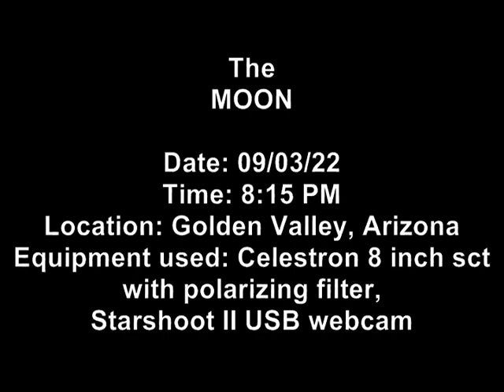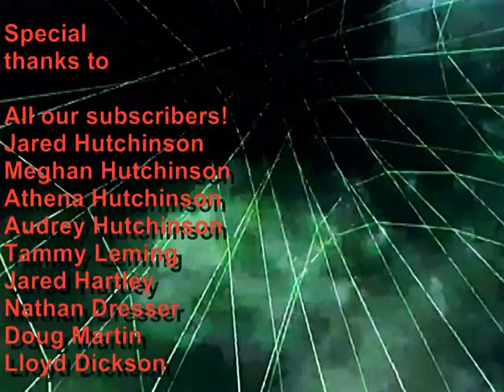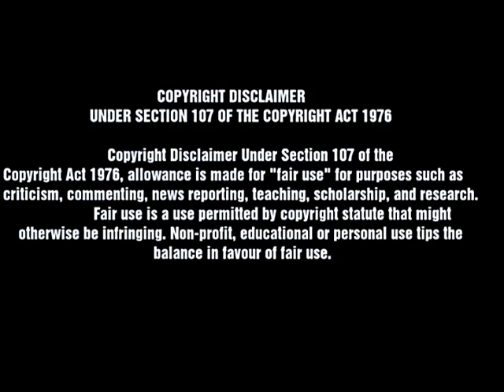Observing the Moon at the observatory